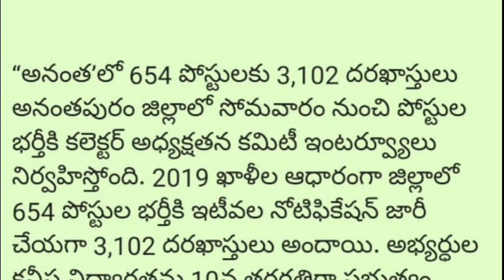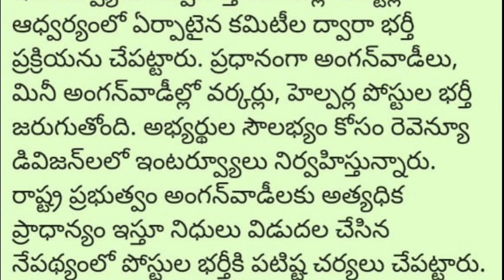AP Anganwadi Vacancy Notification Out 2020 || Anganwadi Main And Mini Anganwadi Helpers Recruitment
AP Anganwadi Vacancy Notification Out 2020 || Anganwadi Main And Mini Anganwadi Helpers Recruitment 2020

The government of Andhra Pradesh has invited applications for filling up vacancies in Women Development and Child Welfare (WDCW) department cross the state by issuing district-wise notifications. The government will reportedly conduct interviews for the recruitment of 5,905 Anganwadi posts, which will carried out by committees set up under the auspices of the District Collectors. Posts of workers and helpers are being recruited mainly in Anganwadi and Mini Anganwadi. Interviews are conducted in Revenue Divisions for the convenience of the candidates.vacancies available watch this video don't miss SPN news in Telugu search as various vacancies education eligibility dates and application details please visit given below links.